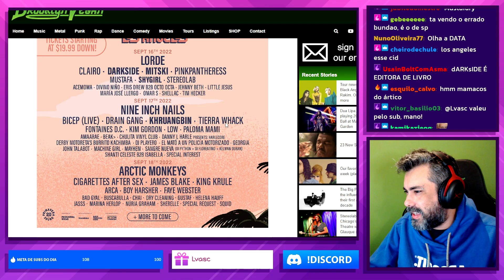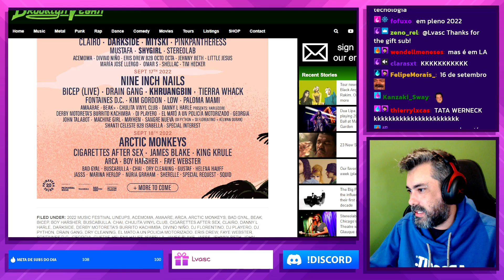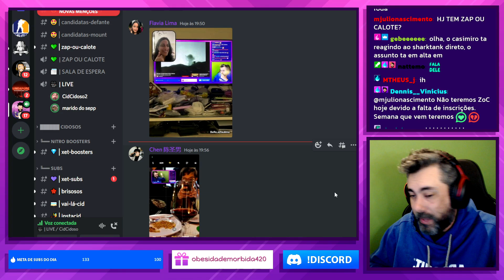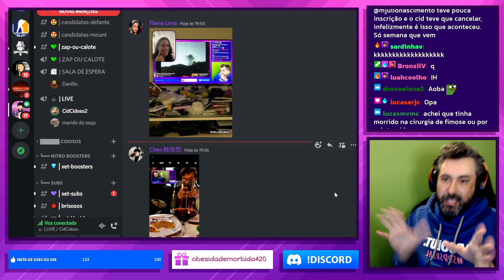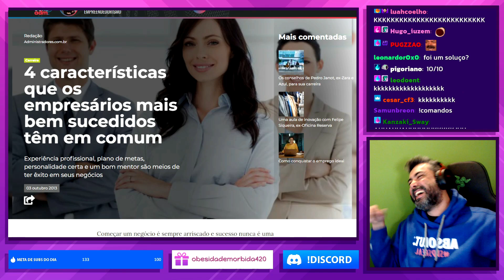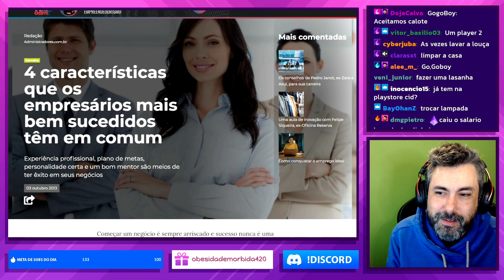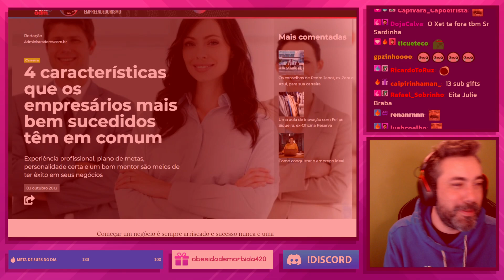SERÁ QUE VOCÊ POSSUI UMA IDEIA MILIONÁRIA E NÃO SABE? - SARDINHA TANK l CORTES CIDCIDOSO [OFICIAL]